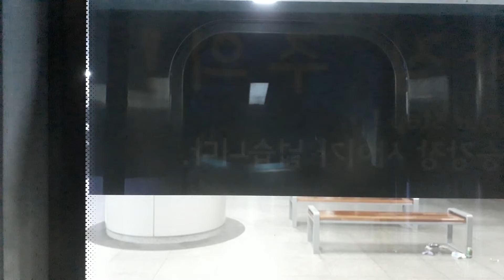906편성 중앙보훈병원역 종착안내방송